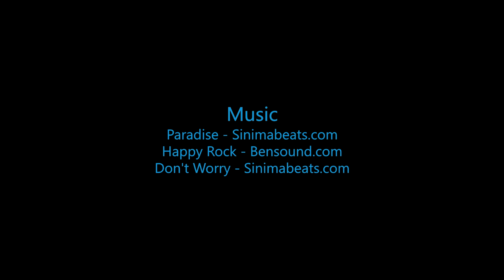Matthew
Swoopware: Adventure Tour Video - Matthew